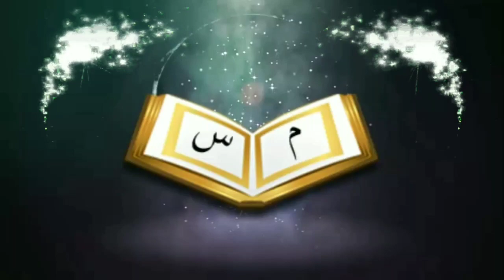সালাম প্রদান করার সময় আমরা কি ভাবে সম্বোধন করবোᴴᴰ┇by Br.Rahul Hossain Rahul Amin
সালাম প্রদান করার সময় আমরা কি ভাবে সম্বোধন করবোᴴᴰ┇

How do we address when giving

🎙Br_Rahul_Hossain Rahul Amin

👋 yeamul islam 👋